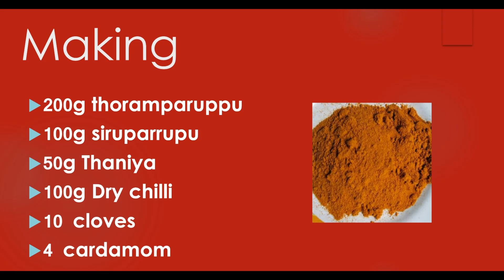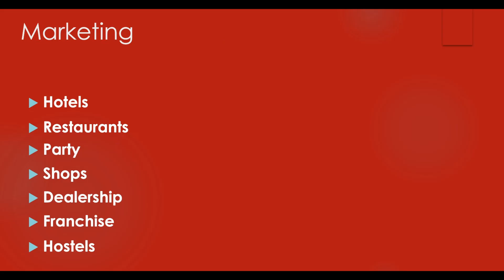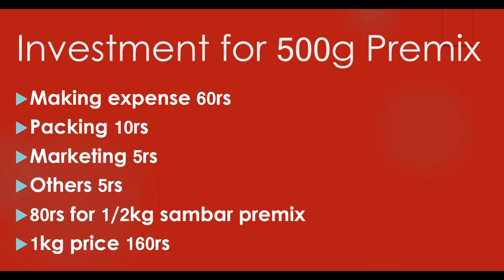500 ரூபாய் முதலீடு போதும் | தினமும் 2000ரூபாய் லாபம் | Small Business Ideas | Tamil